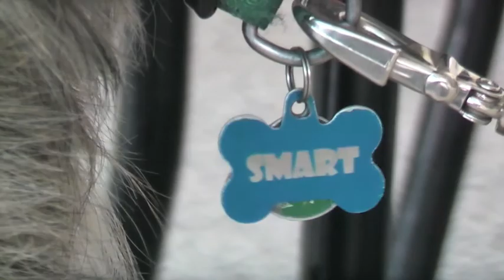Smart Gets a Haircut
My dog Smart is probably the most patient dog in the world.  He sits still for almost an hour while my wife cuts his hair.